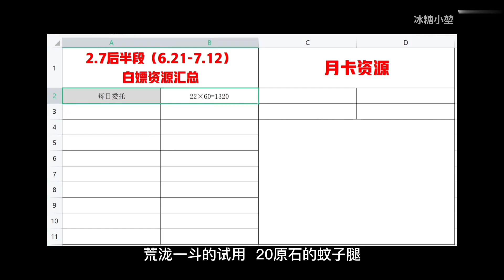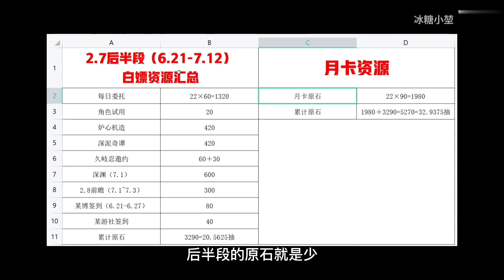【原神】2.7后半段白嫖原石汇总，一分钱不花稳拿3000＋原石#冰糖小堃